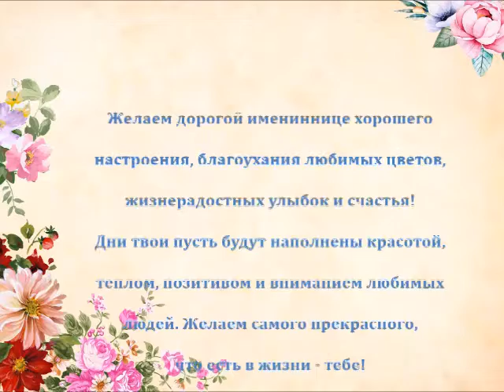ПОЗДРАВЛЕНИЕ ДЛЯ ГАЛОЧКИ!